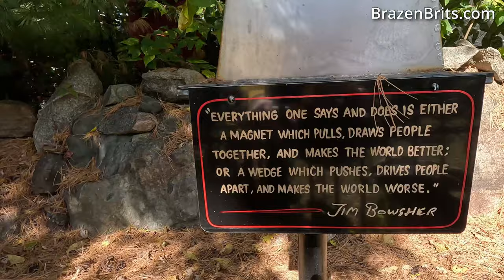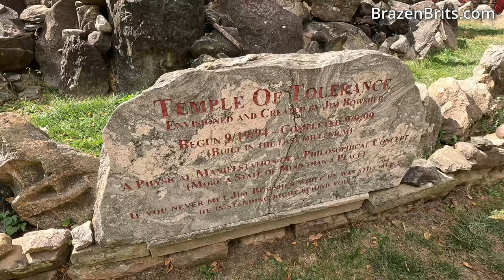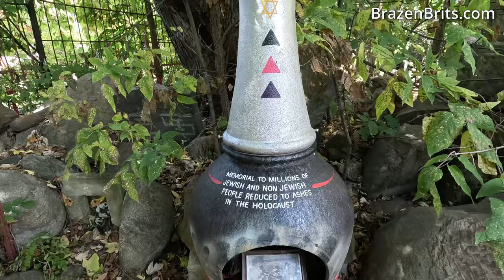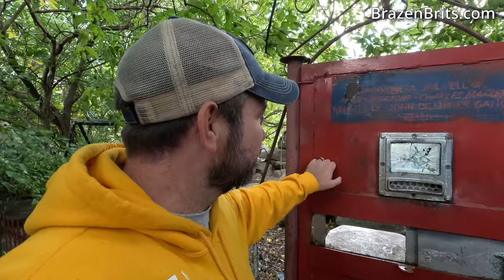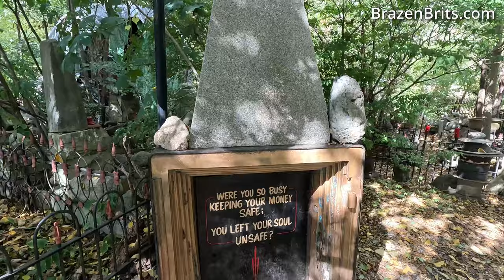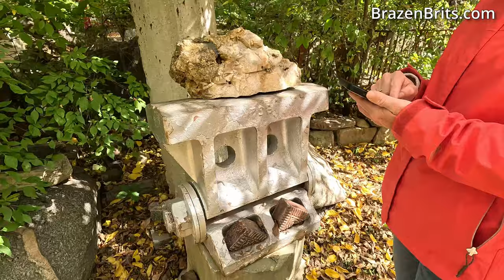We got lost in this guys suburban back yard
This is probably one of the strangest and most interesting places we have ever visited. In the birthplace of Neil Armstrong (Wapakoneta, Ohio), we explore the Suburban back yard of Jim Bowsher, self-described "master" of the Temple. Welcome to the Temple of Tolerance. He has spent 25 years building a very strange, yet very relaxing museum of 'stuff' in his back yard and is open 24x7 to the public. However, you'd never know as the house is just a plain old house in a plain old street. Come with us as we explore in awe at his creations!

⏰ TIMESTAMPS ⏰
0:00 - Intro
0:29 - Things to do in Wapakoneta, Ohio
2:02 - Exploring the Temple of Tolerance
3:59 - It just keeps going!
5:22 - Jim Bowsher created all of this over 25 years
6:57 - On top of the temple of tolerance
9:00 - Where did this all come from?!
10:29 - You can never buy the Temple of Tolerance
12:14 - Jim Bowsher is still alive! He's not standing right behind you!
13:35 - Giant Prohibition Liquor barrel house
15:16 - We almost didn't make this video - Please like and Subscribe

4 - Write us a message in the comments. We read and reply to all of them!

All of our favorite products can found

Laurence and Natalie Warriner (Brazen Brits) are a fulltime RV travel channel inspiring others to fullfill their RV living dream. They cover all aspects of RV and travel from RV Gadgets and accessories, to helpful tips and tricks, to amazing places around the USA that you have to see. all the time scattering in a lot of laughs and lighthearted comedy.